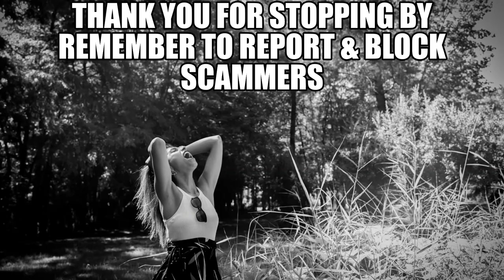PSA ... 3 SCAM ALERTS Featuring My Brand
Thank you to my Subscribers for awareness of 3 Scams featuring the Witchpeace Craft Brand.

Amazon Wish List

Mail Contact
Judy@Witchpeace Craft